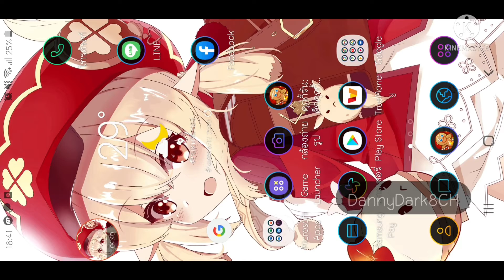[Cookie run ovenbreak] วิ่งมิตรภาพ พูดยาวๆ เลยทีนี้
บอกเลยว่า มีค้างจนหลุดกลางเกมไปเลย ถ้าจะวิ่งมิตรภาพ ทุกสิ่งทุกอย่างต้องดีหมดนะครับ